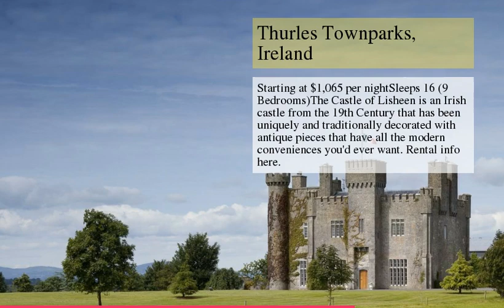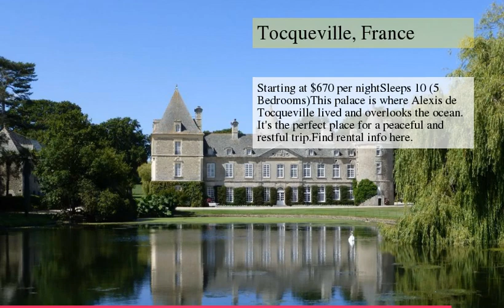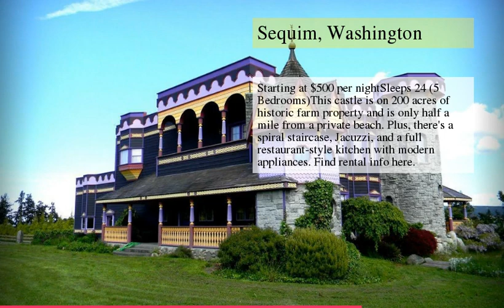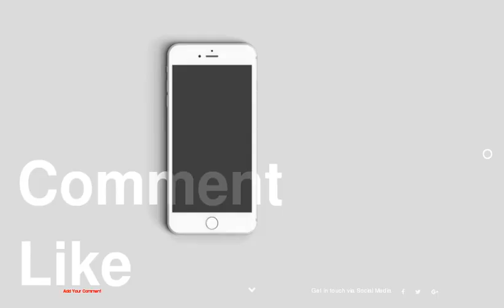Castles You Can Rent to Live Out Your Own Fairy Tale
be creativo